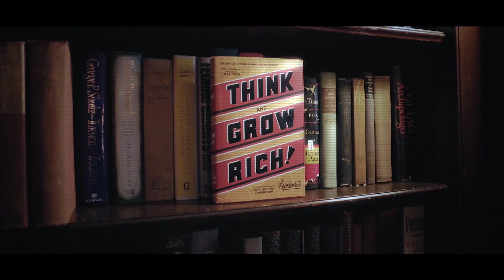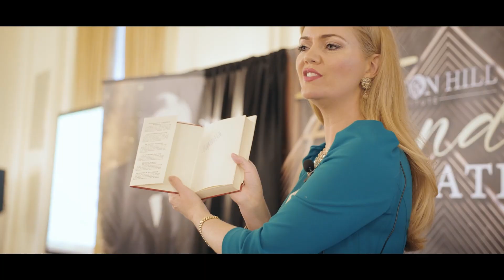Don't Miss This!: Millionaire Coaching Secrets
What does it take to build a THRIVING, 6-figure + coaching business?
Come and learn from the best of the best in the field, Cliona OHara, and propel yourself towards an abundant and prosperous future as a MILLIONAIRE COACH!

🤫 Unveiling... Millionaire Coach Secrets!

Join us Friday, August 11th at 12 pm EST with Cliona OHara as she reveals the strategies, insights, and techniques used by the world's most successful coaches to build their business empires (and YOU how pave YOUR path too!)
for the 1-day Millionaire Coaching Secrets event as we will take you step by step with our with proven steps to success.

PS: Send this link to an entrepreneur or personal development friend of yours to join you, and see you there!